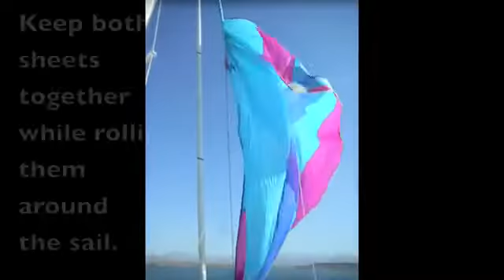Colligo Asym Furling